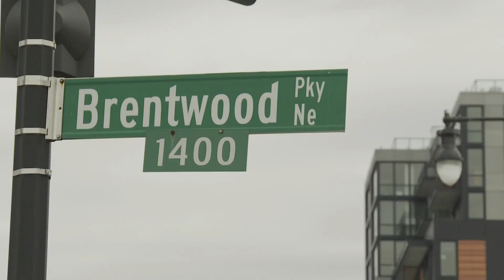Student shot near high school in Northeast DC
The Metropolitan Police Department said officers were at the scene of a shooting that took place near a high school and involved a 17-year-old student in Northeast Friday morning.